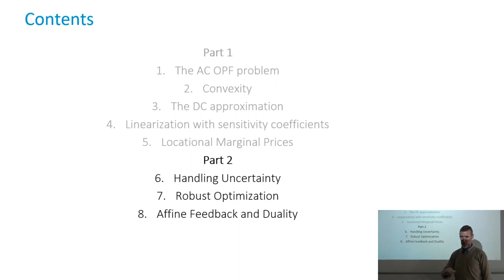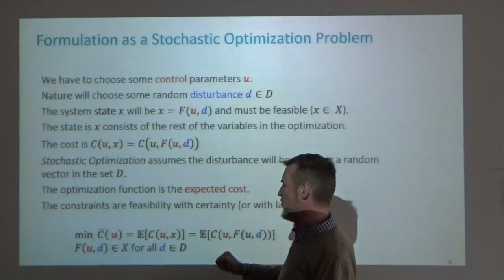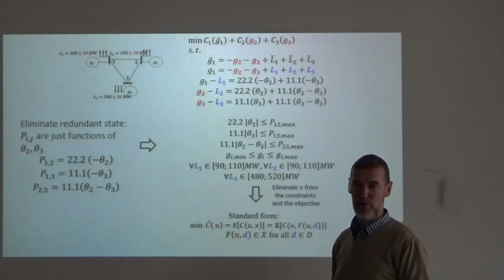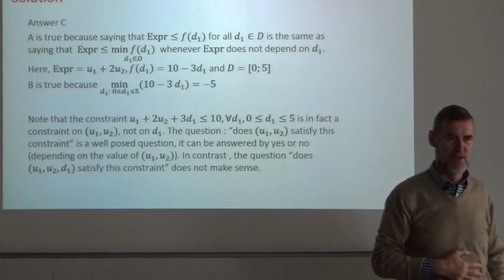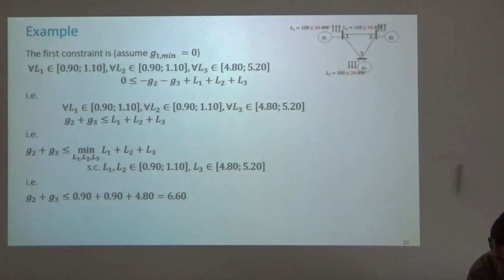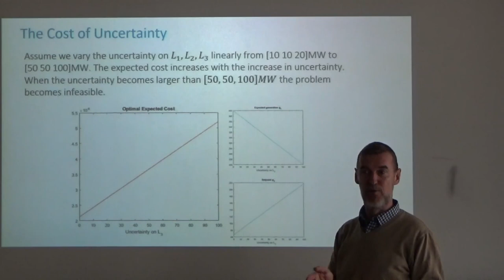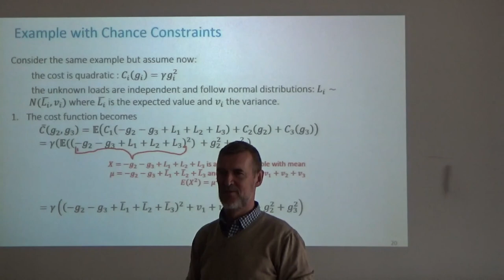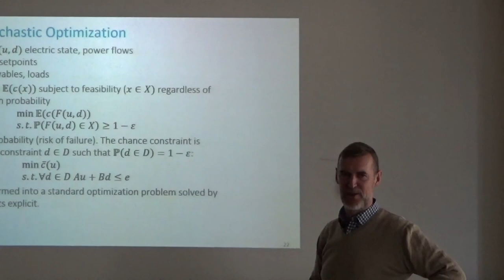SGT2019: Optimal Power Flow - Second Lecture - Part I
Second lecture of the Optimal Power Flow Module of Smart Grid Technologies course 2019 at EPFL by Prof. Le-Boudec. Part 1